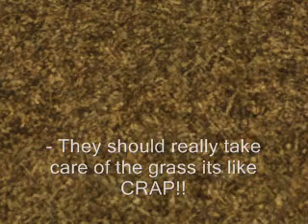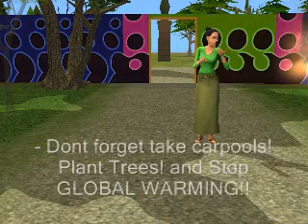Respect Mother Nature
Hi Im Yuji From the Philippines. One day I was walking by the street and then I saw pollution everywhere. Im a nature person who lovers sims so I was like "Hey, why dont I just make a Sims 2 Nature movie!" So this is what I made!! Enjoy!!